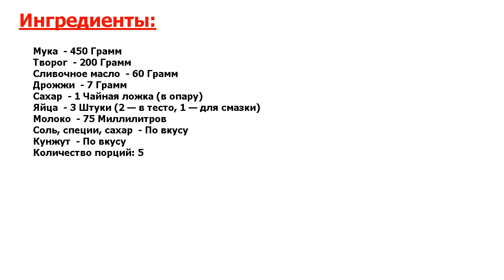★ВЗРЫВ ВКУСА!★ БУЛОЧКИ ИЗ ТВОРОГА В ДУХОВКЕ ★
★Несравненно вкусно● Нежные, сдобные булочки благодаря творогу получаются очень вкусными и воздушными● Прекрасный вариант выпечки к чаю или кофе●